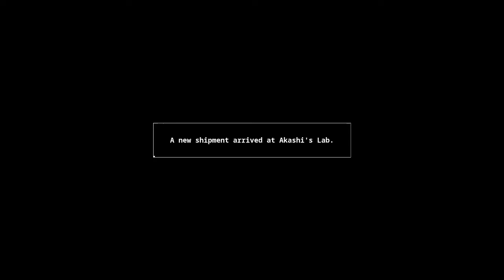Ran plays Azur Lane: Crosswave! | EP10 | The fox fights the Eagle Union!